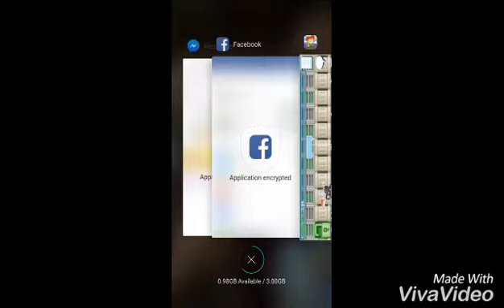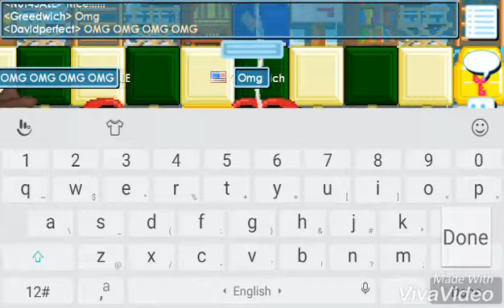Growtopia | How to Get Rainbow Wing For Free?